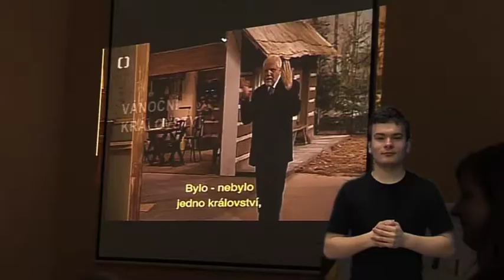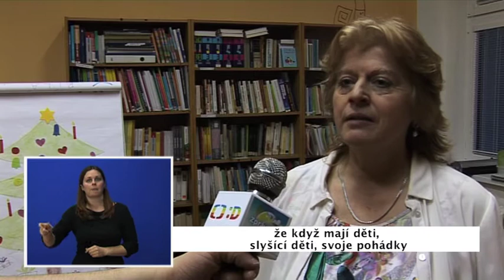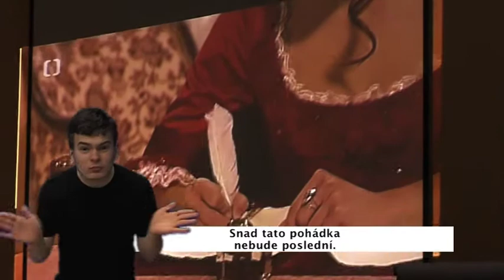Vánoční království, reportáž o první televizní pohádce v ČZJ